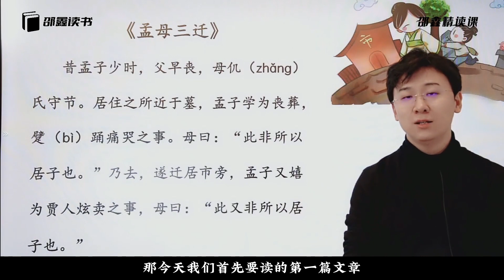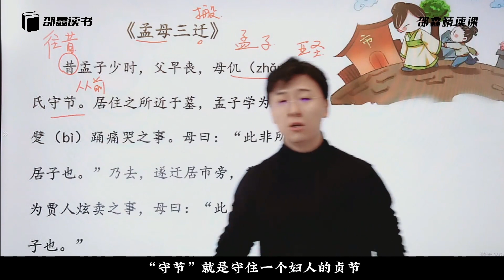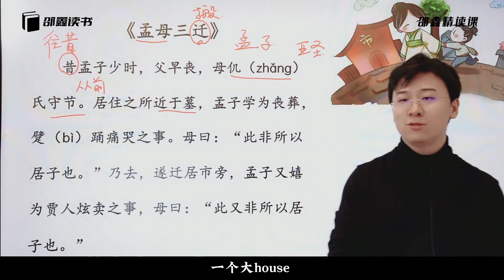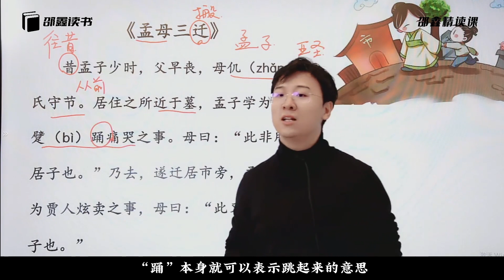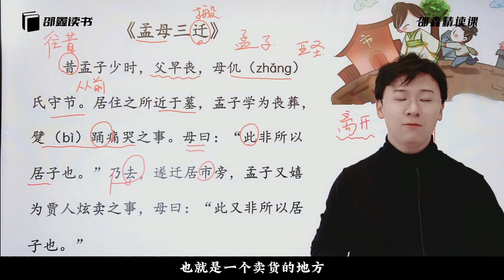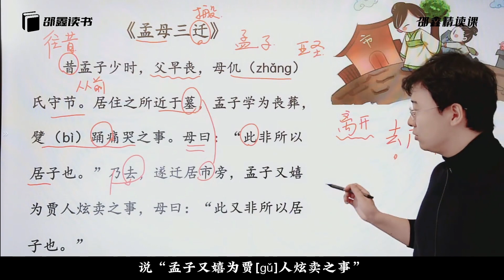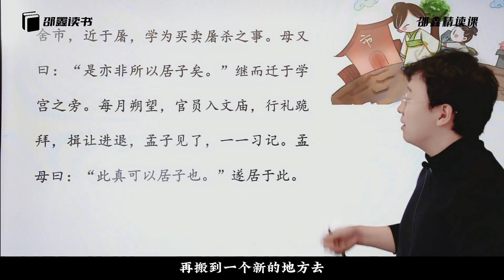北大才子邵鑫精读课 L4-19-【主题四】春晖无价-【第1节】古：《孟母三迁》上